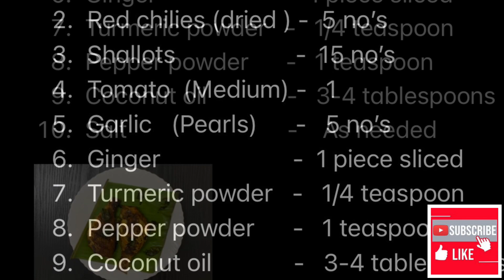Fish fry recipe/ഇങ്ങനെയൊന്ന് ഫിഷ് ഫ്രൈ ചെയ്തു നോക്കൂ/നാടൻ ഫിഷ് ഫ്രൈ/tasty fish recipe/മീൻ പൊരിച്ചത്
Today we can see how to make a tasty and yummy fish fry in Kerala style

Ingredients:—
1.  Fish                            -  1 kg
2. Red chilies (dried ) -  5 no’s
3. Shallots                   -  15 no’s
4. Tomato  (Medium) -   1
5. Garlic   (Pearls)      -   5 no’s
6. Ginger                     -  1 piece sliced
7. Turmeric powder   -   1/4 teaspoon
8. Pepper powder      -   1 teaspoon
9. Coconut oil             -   3-4 tablespoons
10. Salt                          -    As needed

Please try and enjoy this recipe

ഫിഷ് ഫ്രൈ
മീൻ വറുത്തത്
ഇങ്ങനെയൊന്ന് ഫിഷ് ഫ്രൈ ചെയ്തുനോക്കൂ
മീൻ പൊള്ളിച്ചത്
മീൻ പൊരിച്ചത്
നാടൻ ഫിഷ് ഫ്രൈ
ഒരുതനിനാടൻഫിഷ്  ഫ്രൈ
tasty fish fry
variety fish fry
fish recipes
easy fish recipes
How to make fish tasty fish fry
Simple fish recipes